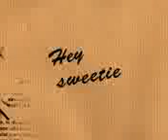You're So Sweet.3gp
dandut